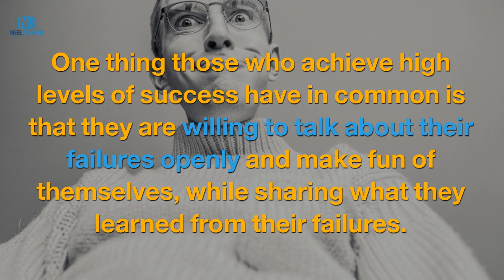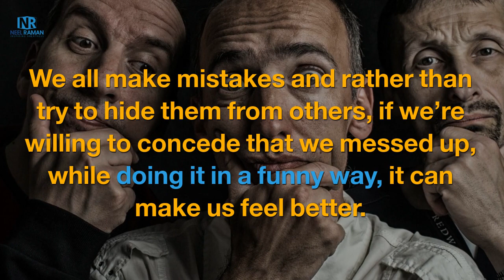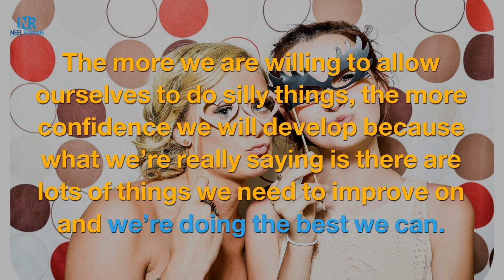How to Gain More Confidence By Doing Silly Things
As lack of confidence often prevents people from going after what they really want, we can boost our confidence by doing silly things and have fun in the process.

In this video, learn five ways to build your confidence by doing silly things.

TAKE YOUR LIFE TO THE NEXT LEVEL!

Do you want to have greater clarity so that you can accelerate your breakthroughs and create more success?

As a certified coach and a leading authority on the topics of personal development, high performance, personal leadership, workplace training and development, and business coaching, Neel has helped leaders and organisations increase performance, productivity and profits.